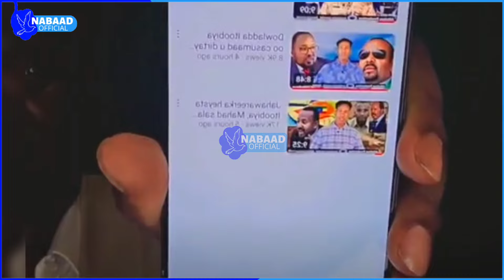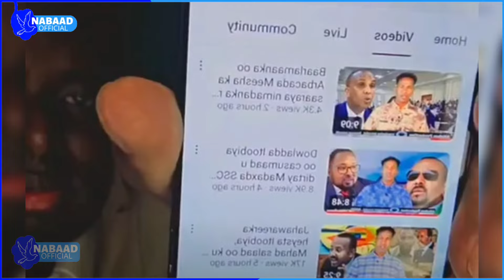Daahir Alasow & MD Xasan Sheekh maxey qadiyada habargidir isku fahmen